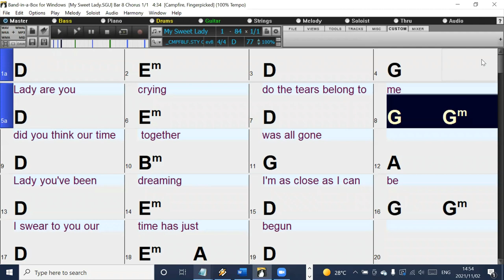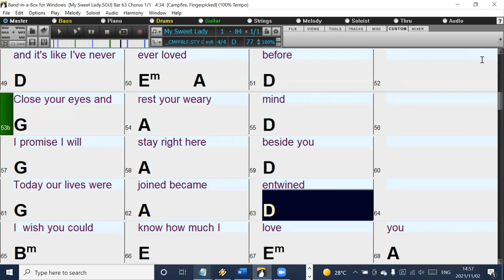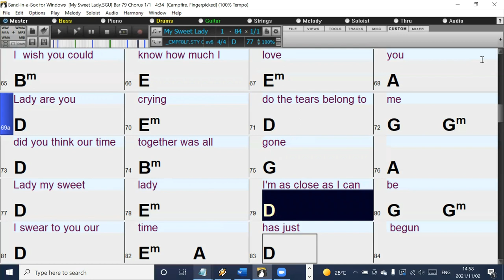My Sweet Lady in the Style of John Denver Band-in-a-Box Backing Track